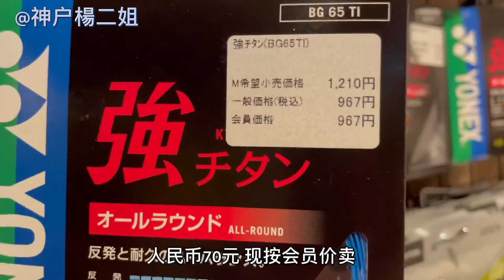上周打羽毛球的时候球拍的网线突然断了，只好去体育用品专营店重新拉个新球拍网线，共花费了多少钱呢？拿到焕然一新的羽毛球拍，感叹日本匠人精神和优质服务！